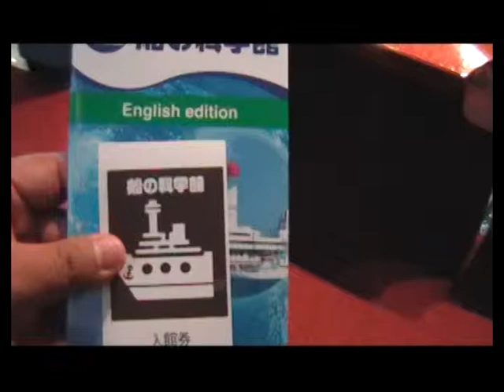BETO TOKIO MUSEO DE LAS CIENCIAS MARITIMAS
VEAN ESTO BARCOS A ESCALA DENTRO DEL MUSEO DE LAS CIENCIAS MARITIMAS EN ODAIBA,TOKIO